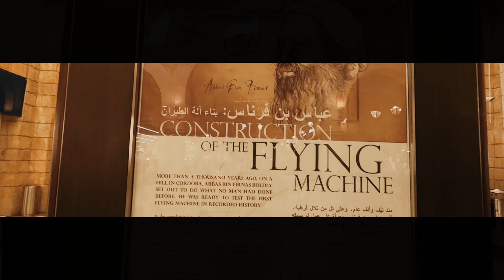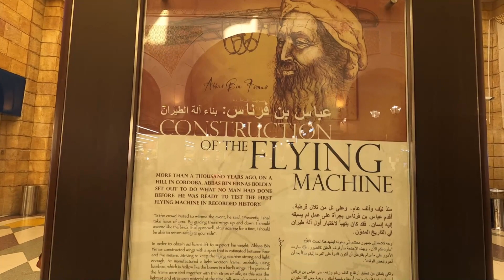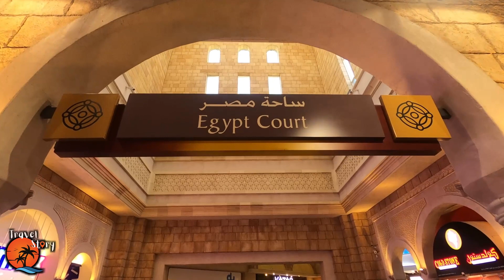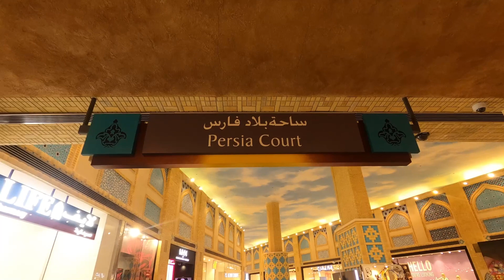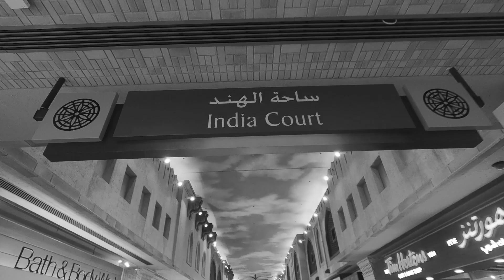Ibn Battuta Mall l ابن بطوطة مول l Travel Story l Vlog # 02.1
The Ibn Battuta Mall is a large shopping mall in Dubai . Having more than 270 shops, 50 restaurants and 21-screen cinemas , Ibn Battuta is the world's largest themed shopping mall.
It consists of six courts, each of whose designs are inspired by some of the countries visited by the Moroccan Berber explorer, Ibn Battuta: Andalusia Court, China Court, Egypt Court, India Court, Persia Court, and Tunisia Court.

Hi Everyone.

• iPhone 10